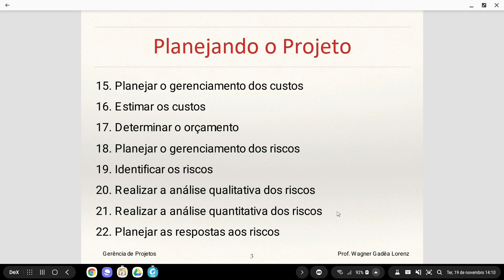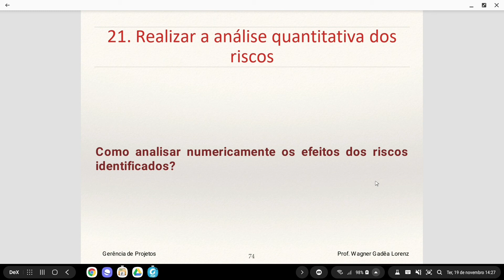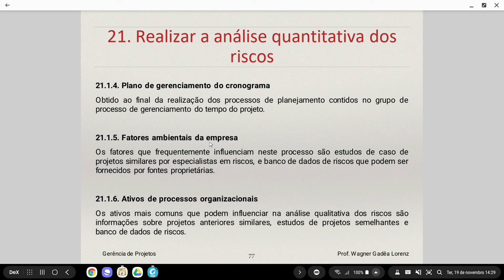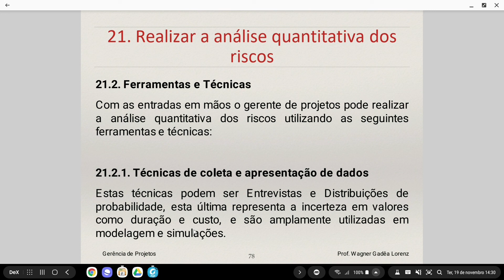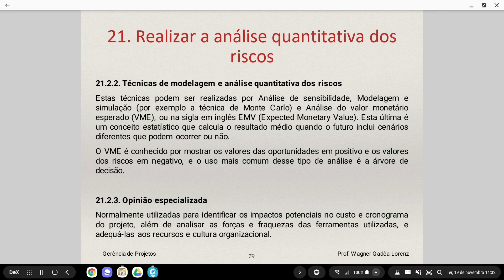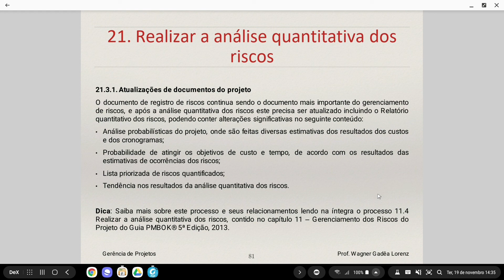Planejando o Projeto 3/4 - Como realizar a análise quantitativa dos riscos no projeto?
Planejando o Projeto 3/4
21. Realizar a análise quantitativa dos riscos.

Conversamos sobre como realizar a análise quantitativa dos riscos no projeto.

Como analisar numericamente os efeitos dos riscos identificados?

Este processo tem como objetivo analisar numericamente o efeito dos riscos identificados nos objetivos gerais do projeto, e normalmente sucede e analisa os riscos priorizados pelo processo de análise qualitativa dos riscos.

Este processo é menos subjetivo que a análise qualitativa e representa maior aproximação quanto a probabilidade e impacto dos riscos.

Dica: Dá mais trabalho ao gerente de projetos, mas é melhor realizá-lo para os riscos de alta prioridade.

Atenção: Em alguns casos, pode não ser necessário realizar a análise quantitativa dos riscos.